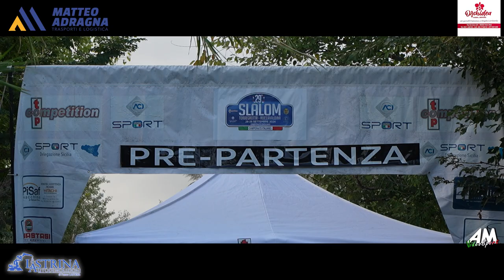Giammillaro Antonello PSG 29° Slalom Torregrotta Roccavaldina 2024